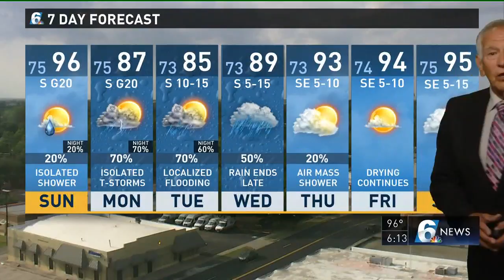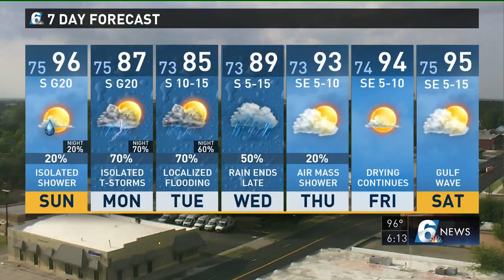Bill's Saturday evening weather forecast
Channel 6 Meteorologist Bill Hecky gives his 6 p.m. weather forecast.